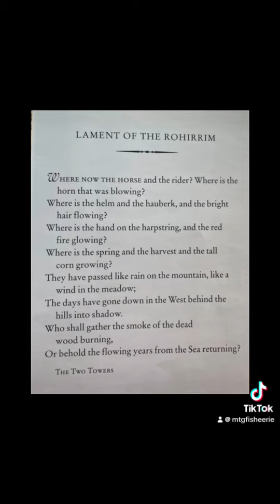RIP. Bernard Hill - King Theoden reads one of my favourite Lotr poems based on “The Wanderer”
Lord of the Rings Author JRR Tolkien penned many poems and songs for his fantasy epic. The Wanderer certainly made its mark on Tolkien, as the authorless poem gave Tolkien the term “Middle Earth” and a beautiful depth to his imagined world.